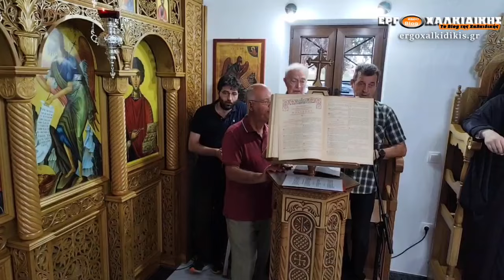Live: Θυρανοίξια του Ιερού Παρεκκλησίου Αγίου Μοδέστου και Αγίου Παντελεήμονος Ν. Ρόδων Χαλκιδικής